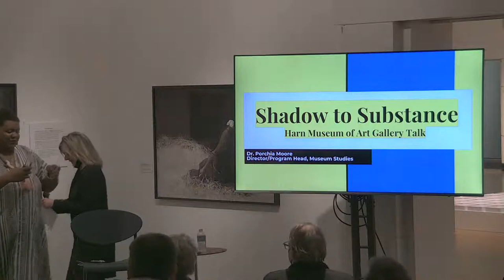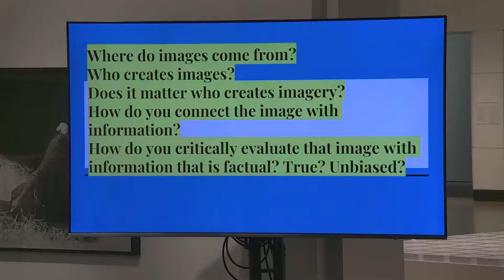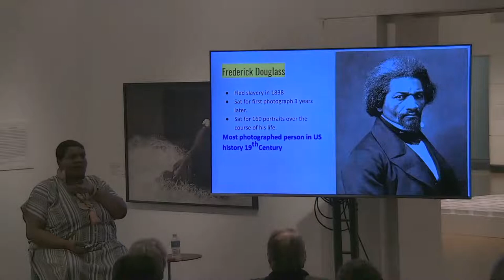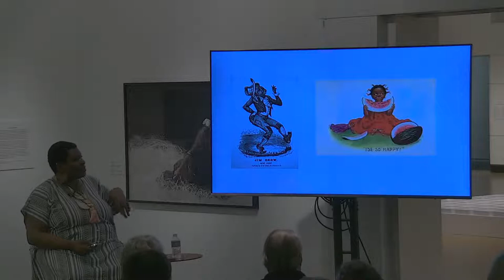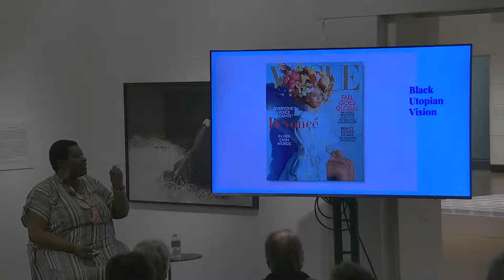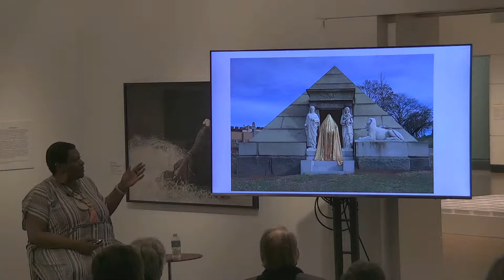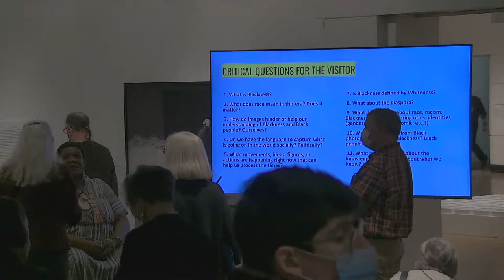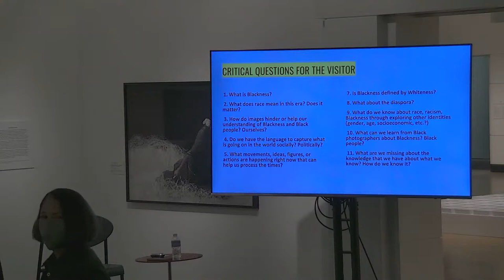Gallery Talk: Porchia Moore, "Shadow to Substance"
Gallery Talk: Shadow to Substance
Sunday, February 6, 2022 - 3 pm
Speaker: Dr. Porchia Moore, UF Assistant Professor in Museum Studies and exhibition co-curator
Dr. Moore provides inspiring and insightful perspectives in the final weeks of this exhibition ranging from historical photographs of African American experiences to the work of contemporary Black photographers.